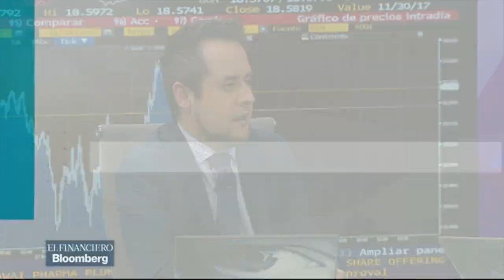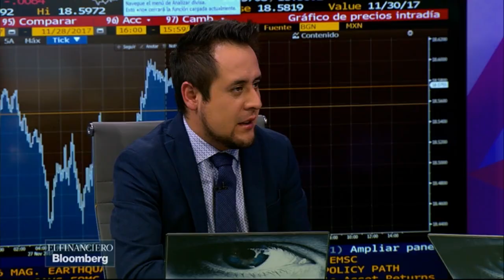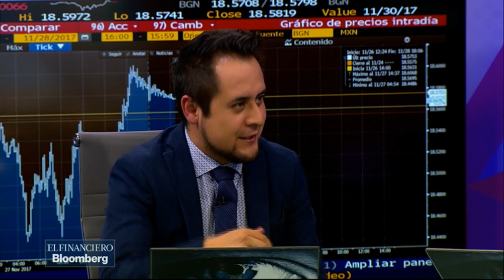Mesa Central: Meade se 'destapa' como aspirante del PRI rumbo a 2018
Abraham González, Isaid Mera y Baude Barrientos hablan sobre el 'destape' de José Antonio Meade como aspirante del PRI a la presidencia en 2018 y analizan su labor al frente de la SHCP.